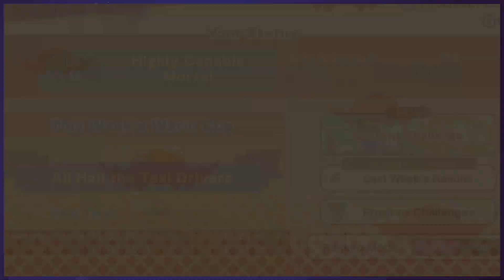All Hail the Taxi Drivers! - WarioWare: Get It Together!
It's Wario Cup Time! What do you think about this challenge?